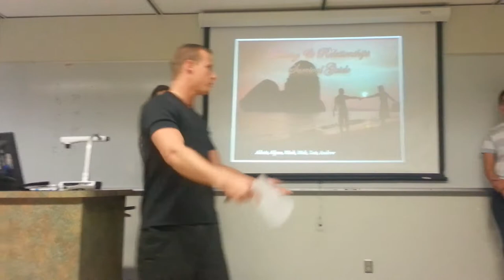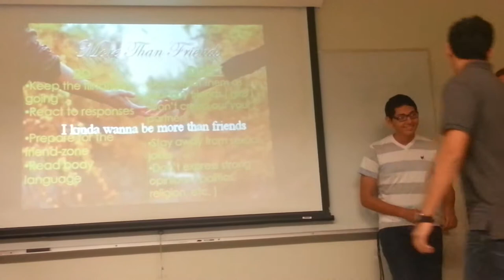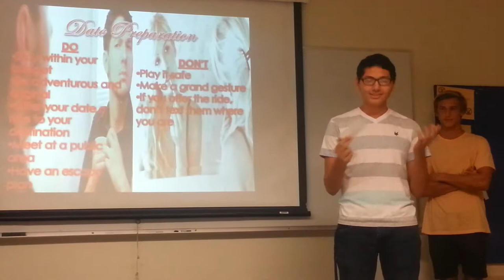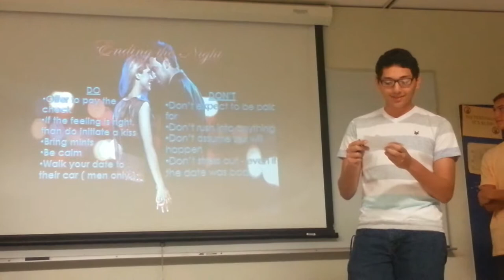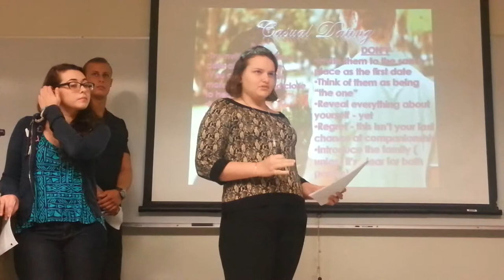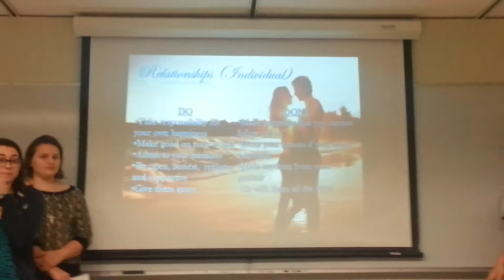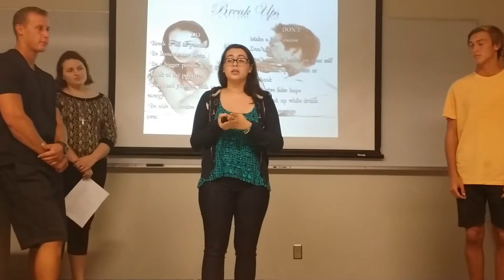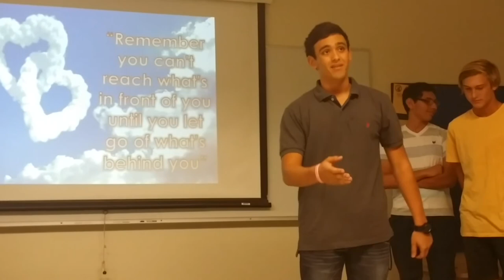Do's and Don'ts of Dating (Group Presentation)